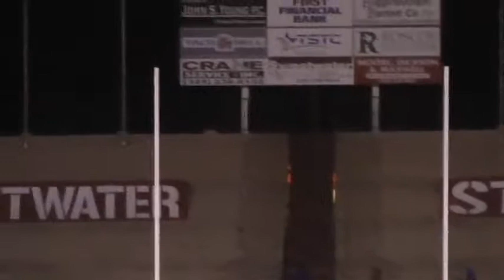WHS vs Sweetwater HS 11/08/2013